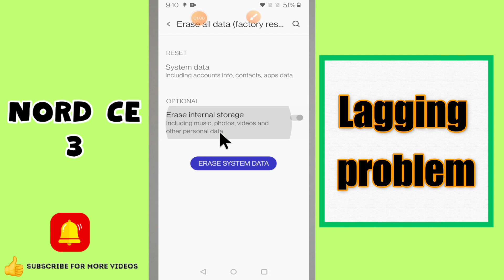Lagging problem Oneplus Nord CE 3 || How to solve lagging issues || Lagging problems solved